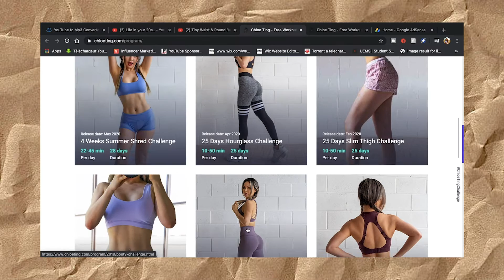getting an hourglass figure in 3 days, It's summer baby!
✰ LINKS ✰

age: 20(born in 1999)
height: I'm 5'1"
ethnicity: Portuguese, Congolese, Greek = I'm very mixed, haha!
where are you from? I was born & raised in Congo
U speak french? Yes and english... still learning Portuguese

if you see this, comment " i ate Guacamole" haha